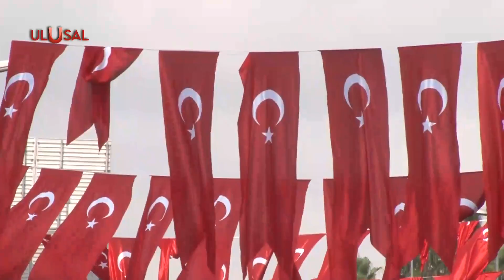İstanbul'da 30 Ağustos Zafer Bayramı coşkuyla kutlandı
Büyük zaferin 99. yılı İstanbul'da da coşkuyla kutlandı. Kentteki kutlamaların ilk adresi Taksim Meydanı oldu. Sonrasında İstanbullular ellerinde Türk bayraklarıyla Vatan Caddesi'nde buluştu. 7'den 70'e zafer coşkusu sokaklara taştı.